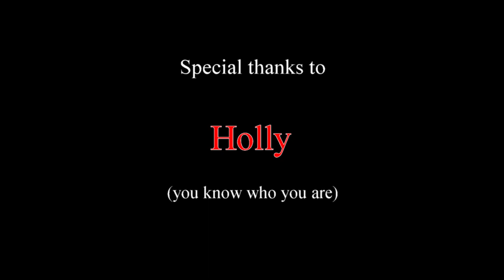Shaving blindfolded almost goes horribly wrong!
This is a tutorial shaving video on how to shave with a blindfold on. We just watched the Netflix movie Bird Box with Sandra Bullock and decided to see how hard it would be for my friend to shave my face when we both have blindfolds on. We're using cremo shave cream and a Harry's 5 blade cartridge razor to shave. If you want to see what it's like to shave blindfolded then watch this video!

You'll find that every shaving video I make has an emphasis on comedy. My goal is to make these videos both entertaining and educational.